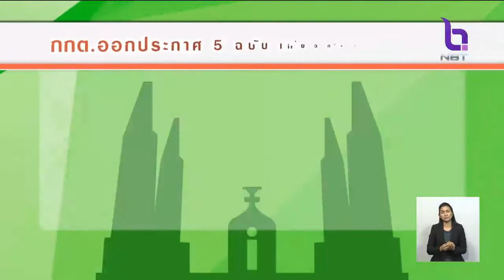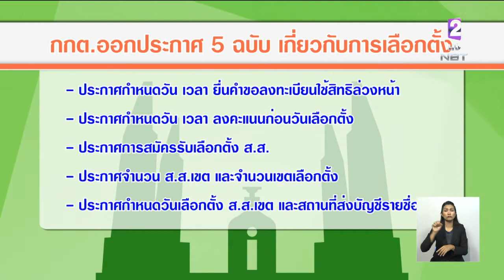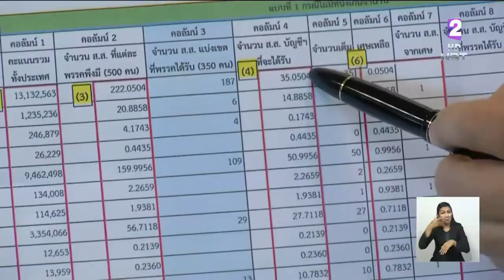'ผอ.กกต.กทม.'เตือนปลดป้ายหาเสียงภายใน 5 วัน เนื่องจากยังไม่ได้กำหนดสถานที่สำหรับติดป้าย